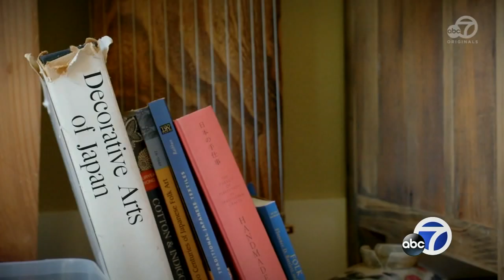'Imperfect' Japanese art form kintsugi teaches us to embrace our flaws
Maki Aizawa repairs ceramic pottery using an ancient Japanese method of kintsugi, mending together the broken pieces using adhesives and putties, and decorating with a golden powder. The art of kintsugi dates back to over 600 years ago.